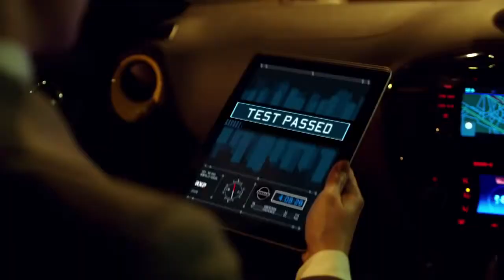All New Nissan Juke Tested To Thrill